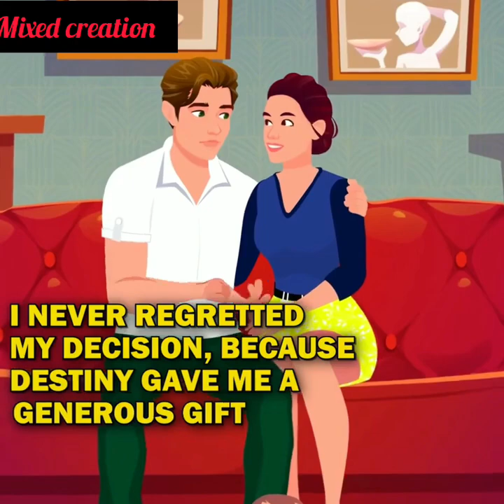Husband Sent His Pregnant Wife To Give Birth On The Street To Save Money